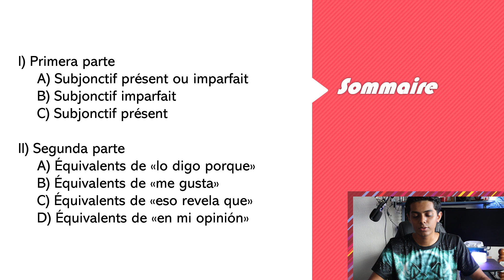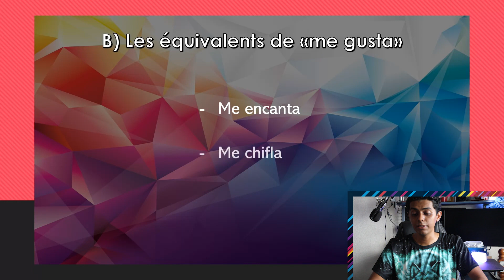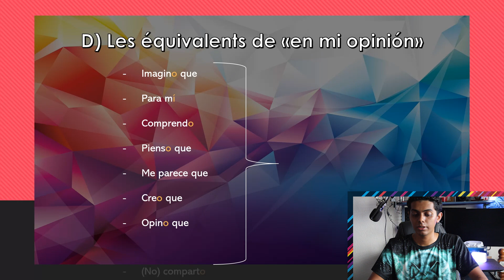Indicatif ou Subjonctif/Les équivalents de "lo digo porque/eso revela que/me gusta/en mi opinión".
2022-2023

Akash Raoul SINGH, Directeur Artistique

Après :

- Para que (pour que)
- Tal vez (peut-être)

J’utilise le subjonctif présent ou imparfait.

Après :

- Como si (comme si)

J’utilise toujours le subjonctif imparfait.

Après :

- No creo que
- No pienso que
- No opino que

J’utilise toujours le subjonctif présent.

Les équivalents de « lo digo porque » sont :
- Ya que
- Puesto que
- Es decir que
- Dado que

Les équivalents de « Me gusta » sont :
- Me encanta
- Me chifla
- Yo prefiero

Les équivalents de « eso revela que » sont :
- Eso muestra que
- Eso significa que
- Eso representa

Les équivalents de « en mi opinión » sont :
- Imagino que
- Para mí,
- Comprendo que
- Entiendo que
- Pienso que
- Me parece que
- Creo que
- Opino que
- (No) comparto
(No) estoy de acuerdo con

verbe au mode indicatif.